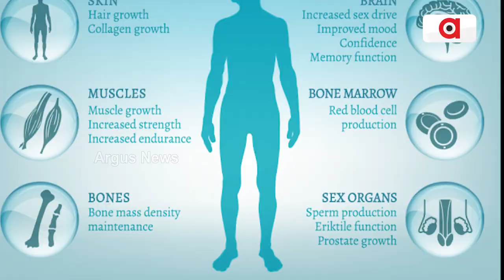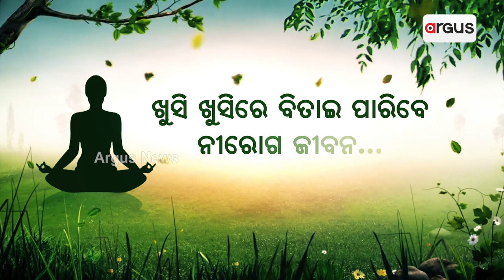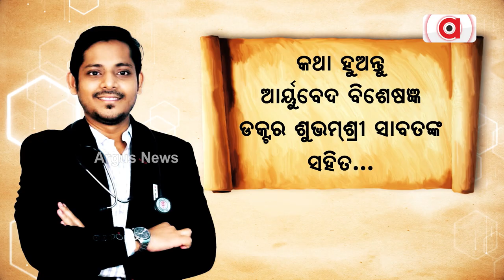Watch To Know About The Hormonal Changes Men Go Through